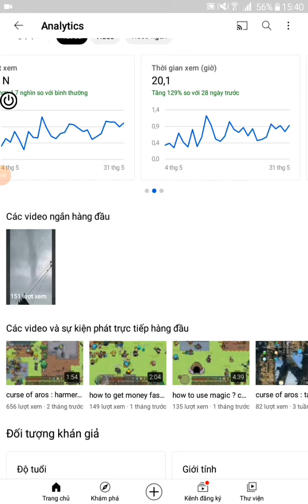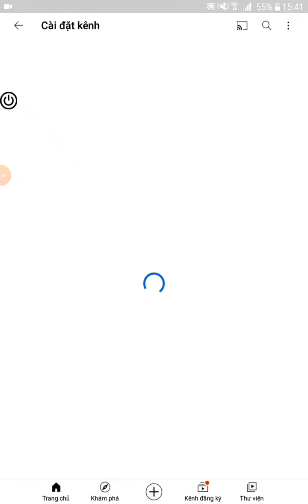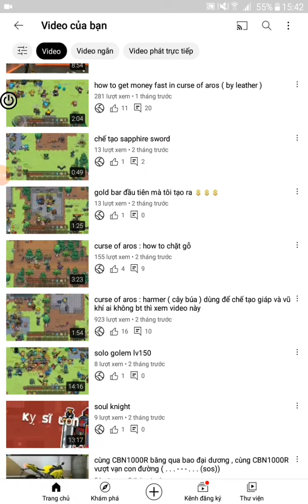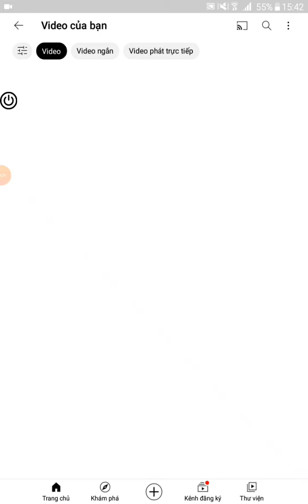mọi người hãy giúp tui có 50 người đăng kí